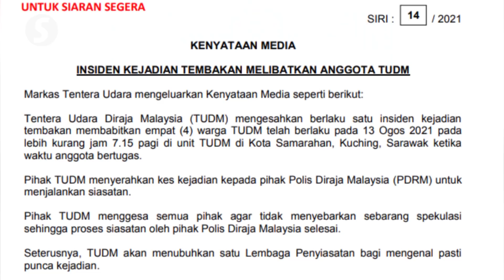Police identify four RMAF personnel killed in shooting incident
Police have identified the four Royal Malaysian Air Force personnel who died in the shooting incident at the RMAF Camp in Kota Samarahan early Friday (Aug 13).